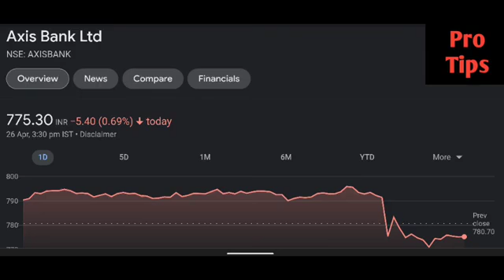Axis Bank share latest news | Axis Bank share price